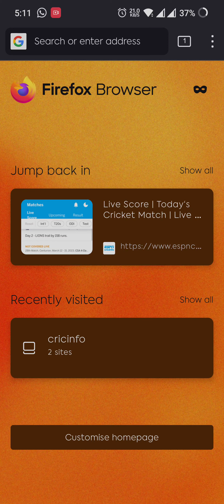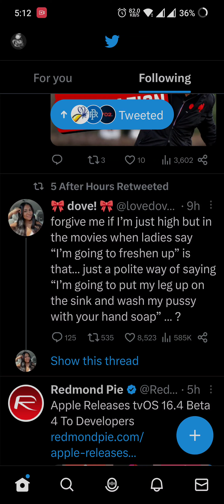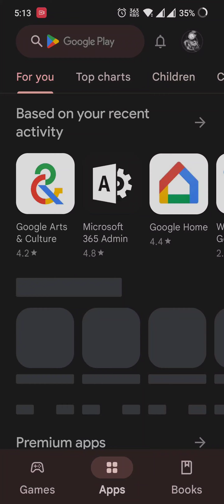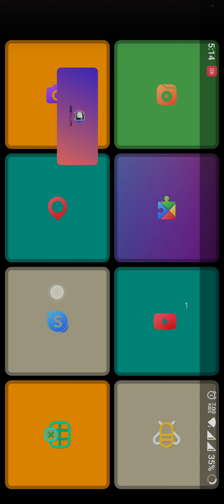Squarehome Launcher 2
Squarehome Launcher 2 for Android